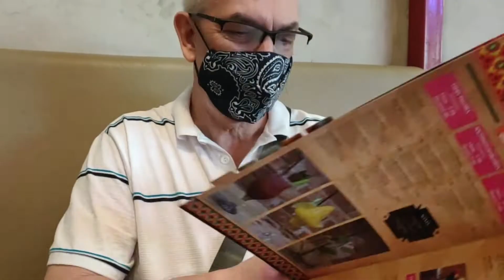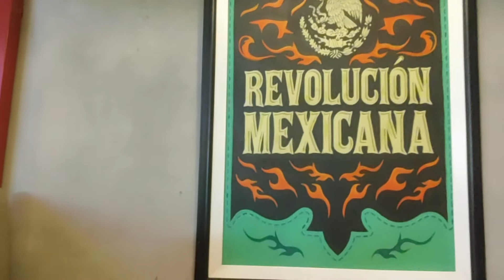Bad Restaurant Experience - FIERY STYLE RESTAURANT in Festival Mall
Sometimes we get the good ones, sometimes the bad and there are also the worst ones. Very disappointed and complete waste of money!